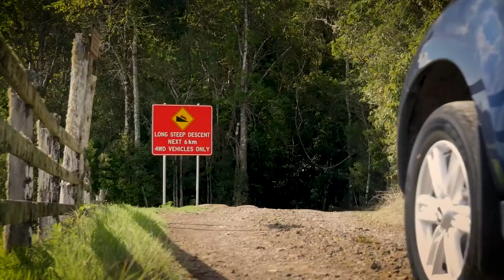Isuzu max*d 2018 Rainforest Test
Isuzu D-Max
When it comes to getting the job done, there's no vehicle more suitable than the Isuzu D-Max - a rugged all-rounder that just works. Master of all trades and the perfect blend of rugged capability whether off-road or load-lugging; paired with performance and comfort.

For the new generation D-Max; the biggest change is under the bonnet. A brand new 1.9 litre turbo diesel engine has been fitted, which produces 164 PS and 360 Nm of torque. The engine builds upon D-Max's workhorse character and retains the 3.5 tonne towing capacity and over 1 tonne payload whilst providing a quieter, more refined and economical driving experience. Another key benefit is that the new engine meets Euro 6 standards without the need for the addition of AdBlue.

As per previous D-Max models, Shift-On-The-Fly 4x4 is a key feature of the 17MY truck. The rotary dial allows the driver to select four-wheel drive on the move and is also equipped with low range gears.

The range-line up from the much-loved D-Max is retained; Utility, Eiger, Yukon, Utah and Blade with a range of single, extended and double cab variants available.

The entry-level Utility D-Max, priced from £15,749 (CVOTR) comes equipped with LED daytime running lights, Hill Start Assist, Variable Hill Descent Control, Bluetooth® connectivity, power windows and air conditioning.

Eiger double cab (from £20,499 CVOTR) adds a reversing camera, 16-inch alloy wheels, body coloured bumpers, audio system with CD player and 6 speakers. Yukon (from £20,499 CVOTR) adds 18-inch alloy wheels, silver side steps, new 7-inch multi-function touchscreen, LED rear lights, Cruise Control, rear load liner and a leather steering wheel.

Utah (from £24,149 CVOTR) takes comfort up a notch with keyless entry and push button start, Apple CarPlay™ and Android Auto™, satellite navigation, DAB digital radio, roof bars, leather upholstery with heated front seats, rear parking sensors and automatic air conditioning.

The range-topping Blade (from £26,999 CVOTR) adds tinted windows, 9-inch multi-function touchscreen, remote locking lower tailgate, Blade puddle lamps, front and rear parking sensors, and a colour-coded Aeroklas canopy or sports bar with roller cover.

Finally, the Isuzu D-Max comes with a five-year / 125,000-mile warranty, and was the first pick-up in the UK to be offered with such a comprehensive peace-of-mind package. Running costs are kept down by 12,000-mile or 24-month service intervals, five years' roadside rescue and recovery including European cover, a three-year paint warranty, and a six-year anti-corrosion warranty.

Exterior Design

Isuzu's 4x4s and pick-ups have always had an understated but purposeful appeal and the D-Max is no exception, with a strong road presence and subtle mix of car-like detailing and rugged style.

The key design changes include a new front bumper, bonnet, grille and headlights with LED daytime running lights to create a more masculine, sporty and powerful presence.

The front of the pick-up has a wedge-shape which delivers a more aerodynamic silhouette and the roof has been designed to reduce drag by 0.4% versus 15MY D-Max by directing airflow over the tailgate. This improves fuel economy, performance and level of cabin noise.